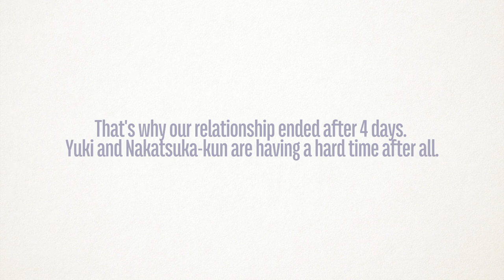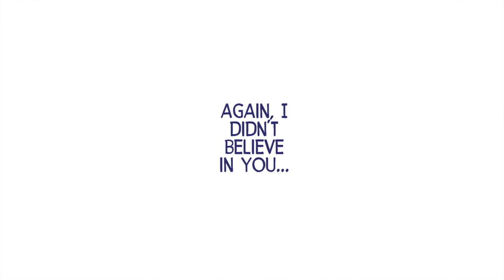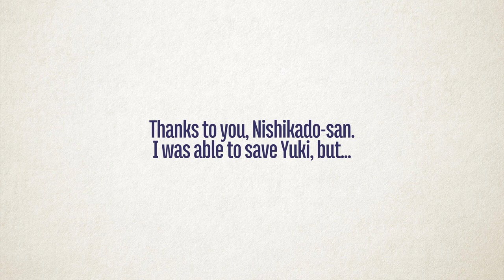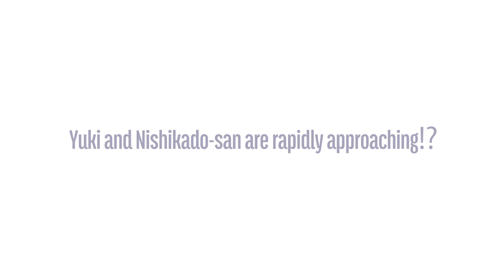boys over flowers #20 Limited period couple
Tsukushi and Domyoji were to be a couple for two months only.
However, she can't help but be curious about the relationship between her best friends Yuki and Nishikado...

2:32～
Tsukushi says “Have you ever been in love?”
This is a very cute scene where Domyoji becomes a little more honest with Domyoji.

Please look forward to both nostalgic people and first-time people.